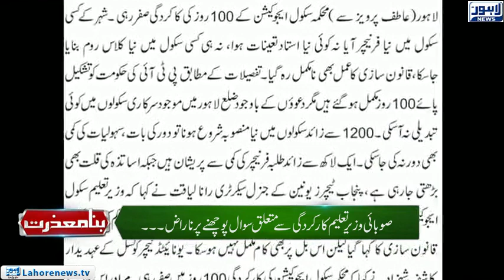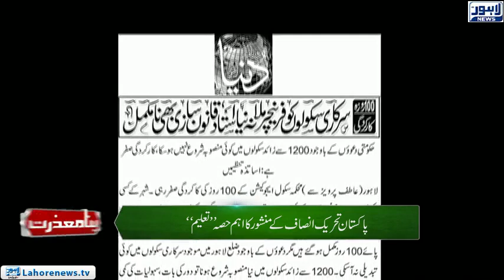Bina Mazzrat - (Punjab Education System) - Episode 11 - Part 02